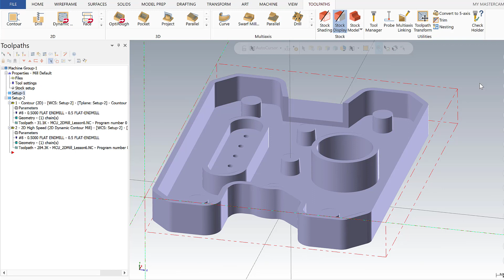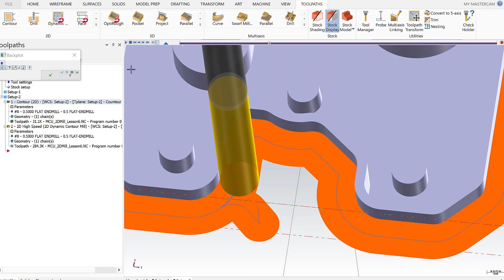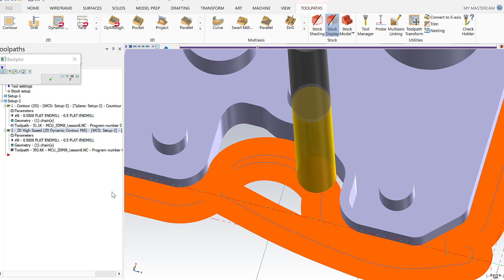Dynamic Contour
Today's Mastercam Monday covers the dynamic contour to showcase where dynamic motion can be helpful in some regions of your part.